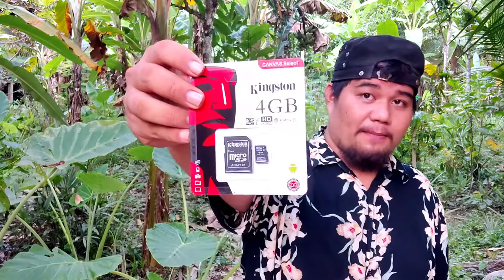ครืนดักนกกวัก บ่วงดักนกกวัก (นกกวักสตาฟ) โทร065-636-7374